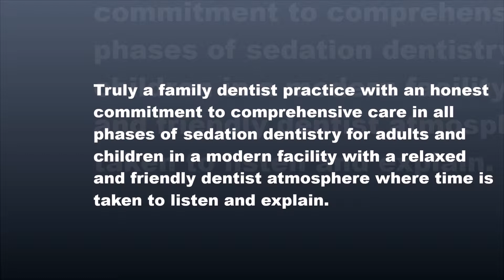Tooth colored fillings in Brentwood, TN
OUR PHILOSOPHY

Truly a family dentist practice with an honest commitment to comprehensive care in all phases of sedation dentistry for adults and children in a modern facility with a relaxed and friendly dentist atmosphere where time is taken to listen and explain.

WE PROVIDE:
Dental emergency
Invisible braces
Clear braces
Clear fillings
Tooth colored fillings
Single visit crown
Invisalign braces